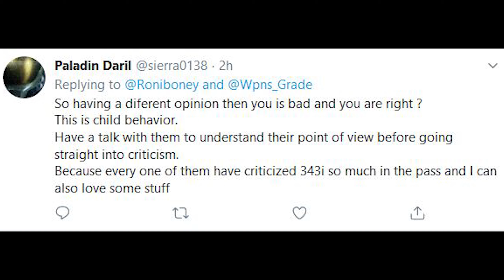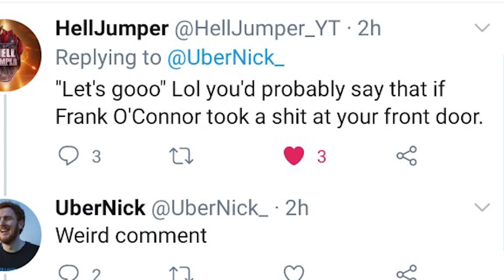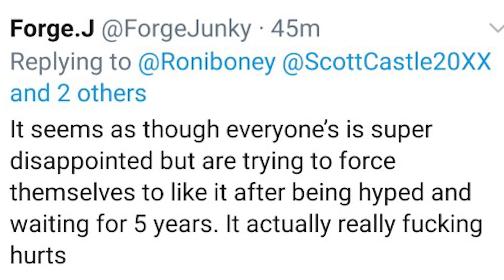Live And Let Die - Halo Infinite Campaign Gameplay Parody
Just a short little video I made before the Halo Talk with WpnsGrade. Enjoy if you can, hate it if you don't.

The community went insane that we would dare to question creators who think this is an acceptable reveal. They thought bashing us to Oblivion would keep us silent.

They.Are.Wrong